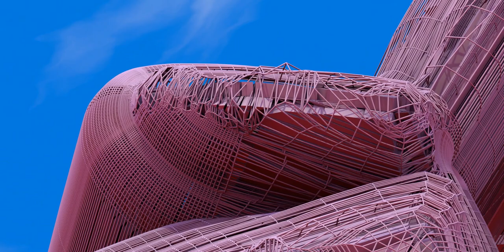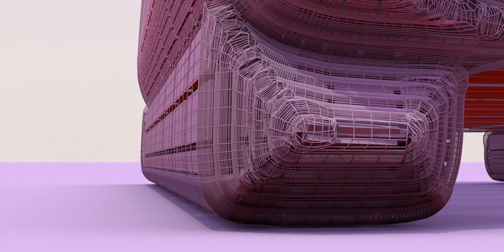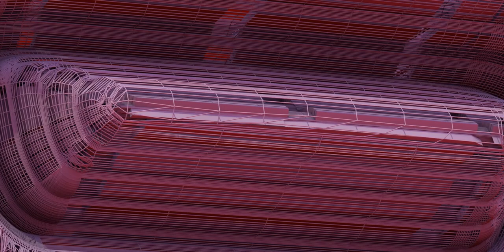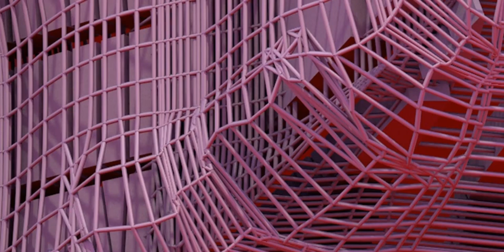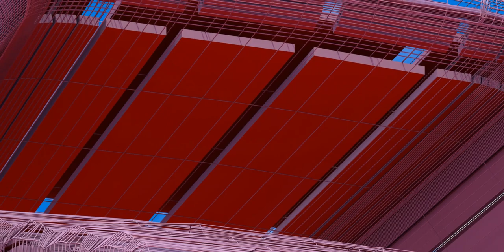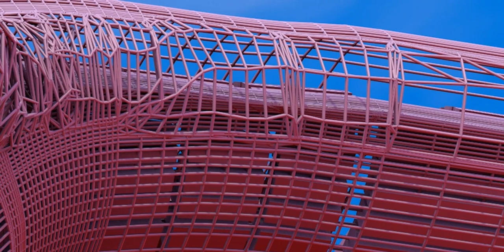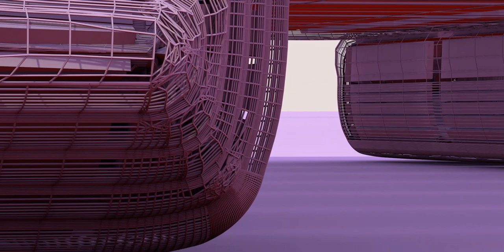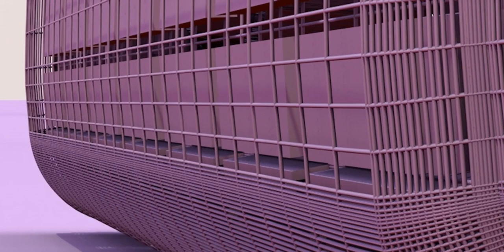Architectured Car, if there is such a thing